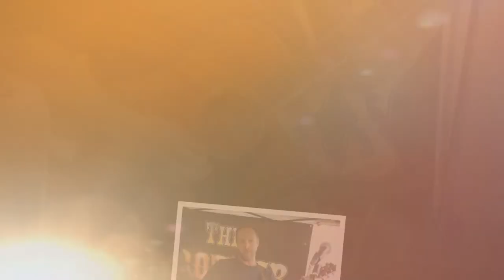Live After Five Slideshow Aug 6, 2015 Patchogue, NY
FREE summer street fair with six stages of live music and entertainment, more than 90 craft & retail vendors, 11 food trucks, children's activities and amusements.ALIVE AFTER FIVE® is proudly presented  by the Greater Patchogue Chamber of Commerce.